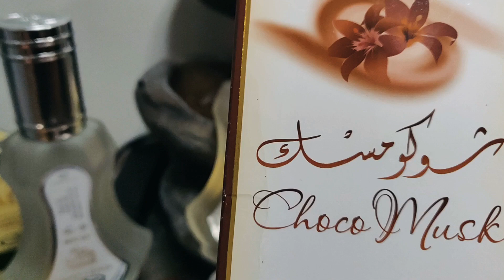🌼▪️▪️AL REHAB FRAGRANCES COLLECTION ▪️▪️🌼Middle Eastern Perfumes..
🌼▪️▪️AL REHAB FRAGRANCES COLLECTION ▪️▪️🌼